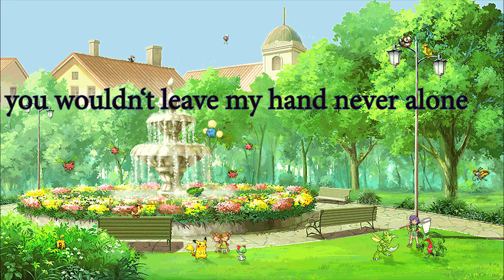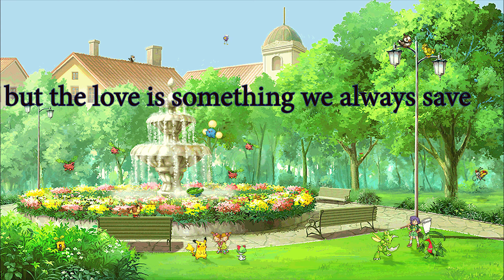National Park Theme [ English FANcover ] | [Pokémon HG & SS]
To support the creative owner of the instrumental please take a look in the description x3

Original Credit to the composer goes to

Hey Leute ich bin zurück aus dem Urlaub und bin wieder da...Leider ist es unerträglich warm seit einigen Tagen, so ist es wirklich wirklich schwer sich dazu zu motivieren produktiv zu werden. Aber ich habe mich letztens sehr nett mit Crank unterhalten und er hat mich wirklich sehr inspiriert wieder was zu machen. So kam ich dann auf das Pokémon Cover!
Das ist mein zweites Pokémon Fancover (wenn man das eine Opening Mal weglässt) aller Zeiten und ich finde es witzig, weil der Kanal mit der Idee enstand nur Pokémon Fancover hochzuladen, weshalb das allererste Cover auch ein Pokémon Fancover ist...und jetzt ist es doch eher Anime/Vocaloid fokussiert ôヮô
Aber das ist eben mein Stil, nichtsdestotrotz liebe ich Pokémon immer noch und widme diesem wunderschönen Soundtrack eine Lyrics ʕ·ᴥ·ʔ
Ich hoffe wirklich sehr, dass die grammatikalisch nicht allzu falsch ist. Ich hab wirklich versucht darauf zu achten, dass es so klingt das man mehrere Sachen reininterpretieren kann ●ᴥ●
Viel Spaß mit dem Fancover ヽ(^◇^*)/

English:
Hey guys, I'm back from my holidays and now at home...sadly it is deathly warm in these last days, so it is really reaaaaallly hard to motivate myself being productive on something. But recently I just talk to Crank and he really inspired me being productive again. That's why I also chose a Pokémon Cover. Funfact: this is just my second Pokémon Fancover of an Ost. The funny thing is, that the cover was built from the idea to upload Pokémon Fancovers of Ost's, that's why the very first upload is also a Pokémon Fancover. But now my channel is focused on anime and vocaloid cover. Nevertheless I still love Pokémon very much and so I will dedicate this cover to the wonderful Pokémon Soundtrack National Park from Heartgold and Soulsilver. I hope I didn't messed up with grammar in my lyrics I tried my best.
So have fun with the cover and enjoy it :3

L Y R I C S : by Shanonely

Pokémon HG/SS National Park Theme – English Fanlyrics

In a world full of peace
could you see me reach
I want to hold your hand much
your gentle touch

will fill my heart full with love
and would you like hear me sing
in the world full of spring
I couldn‘t love you much more

In a world full of glee
there is so much to see
look at the flowers they bloom
into your room
when you are smiling at them

they all grew through your love
and when life‘s sometimes harsh
you will be there for us all

in the national park
we would take a stroll
you wouldn‘t leave my hand never alone

when the fountain sprouts
you will say it loud
that you love me
and I will always love you too

In a world full of love
for me this is enough
so when the winter comes down
everything‘s cold
but still our love shall be bold

soon my tears come out cry
though your heart asks me why
then I just give you a kiss

Happiness is for all
although you‘d be a foe

when all the happiness ends
on the love it depends
where do we go up from here?

we will learn much new things
and that is all what‘s it about

that‘s the national park
it will take a heart
to make the journey all what it can be

we‘ll find couple love
soon they change their hearts
but the love is
something we always save

is this now a goodbye?
Will you make me cry?
I wanna hug you so bad
don‘t let it end
our connection is faith

your gentle touch~

I DO NOT CLAIM ANY RIGHTS TO THIS SONG OR VIDEO AS MY OWN! NOR DO I CLAIM TO BE THE ORIGINAL ANIMATION OR MUSIC OF THIS VIDEO! THIS IS FOR NON PROFIT, DEMO, EXPOSURE AND FUN REASON!

I just own my voice and the vocals.